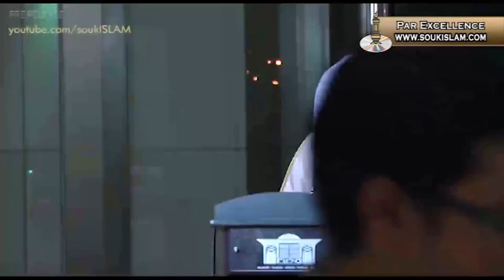Episode-24 | Mu'aath Ibn Jabal & Tameem Ad Daari (R.A.) | Series : Getting To Know The Companions ﷺ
Episode-24 | Mu'aath Ibn Jabal & Tameem Ad Daari (R.A.) | Series : Getting To Know The Companions Of Prophet Muhammad (ﷺ) | Ramdhan Series 2021 | Mufti Menk